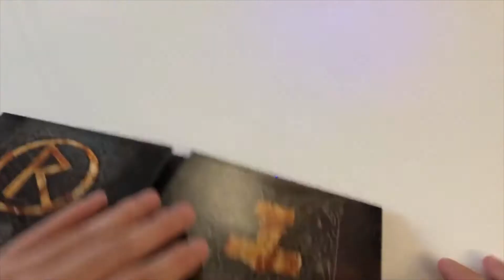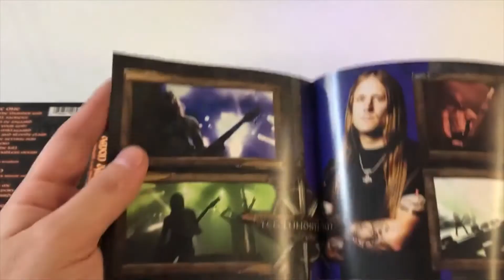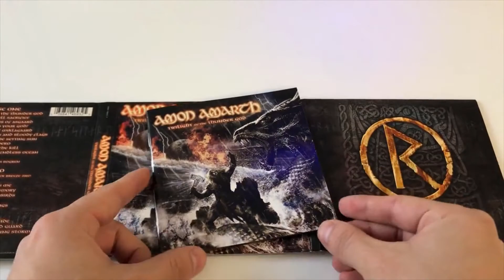Unboxing: Amon Amarth - Twilight Of The Thunder God CD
Unboxing de un Amon Amarth - Twilight Of The Thunder God CD+DVD traído bajo pedido!

Importamos vinilos, CDs, cassettes y todo lo que buscas. Tenemos música en stock y también traemos bajo pedido, versiones estándar, especiales. Nuevos y de segunda mano con garantía. Envíos gratis a todo el país.